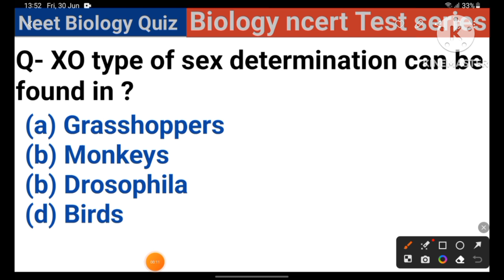(english) neet quiz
skv brain storming sessions
# Youtube Shorts

neet biology quiz
neet biology test
neet quiz biology in english
neet bio quiz
biology neet menti quiz
ncert bio questions
ncert guiz
biology previous year question
neet previous year question paper
neet p